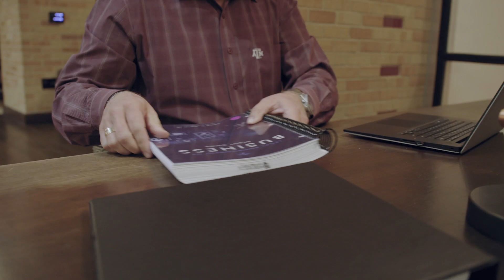Stories of Impact: Russ Treider '21 and the Warrior-Scholar Project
Aggies are known for selfless service. At Texas A&M, a profound display of this service is to current and former student veterans. Col. Jerry Smith ’82, director of the Don and Ellie Knauss Veteran Resource and Support Center, part of the Division of Student Affairs, said it best: “As Aggies, we serve well those who have served."

One of the many ways that Texas A&M has continued the legacy of being a veteran-friendly campus is through the Warrior Scholar Project at the VRSC, which receives financial support from The Association of Former Students.

The Warrior Scholar Project is a non-profit organization that seeks to empower, encourage, and equip U.S. service members to pursue academia after their service; the VRSC brings this program to A&M’s campus.

Donors to The Association make student support such as this possible. Thank you for your support. To give back to Texas A&M and help support Texas Aggies in Aggieland and around the world, visit tx.ag/Give.